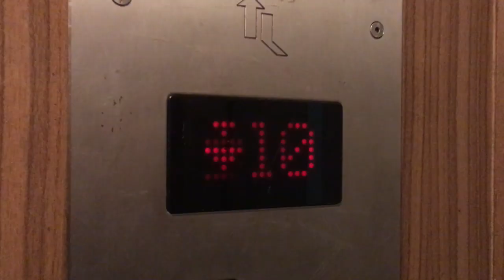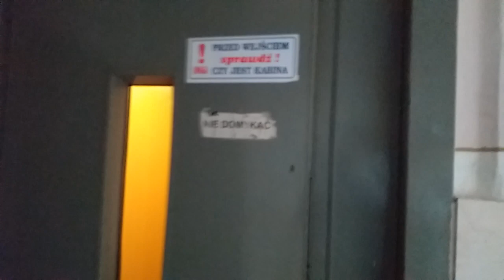Oryginalny ZREMB @ Ujejskiego 8a